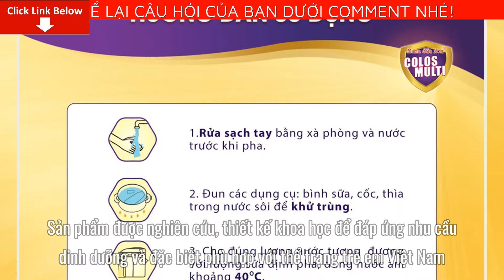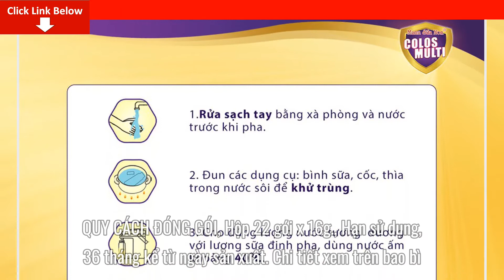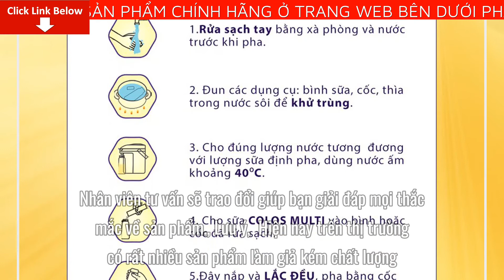Review Sữa bột Colosmulti IQ hộp 350g Giá Bao Nhiêu Tiền? Mua Ở Đâu? Có tốt không?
Bài viết ngày hôm nay mình sẽ Review Sữa bột Colosmulti IQ hộp 350g Giá Bao Nhiêu Tiền? Mua Ở Đâu? Có tốt không? Nếu bạn quan tâm về sản phẩm vui lòng để lại số điện thoại dưới phần bình luận video này nhân viên tư vấn bên phía nhãn hàng sẽ liên hệ lại tư vấn cho bạn miễn phí
Colosmulti Grow IQ là sản phẩm cao cấp chuyên biệt giúp trẻ phát triển chiều cao và trí thông minh.
Sản phẩm được nghiên cứu, thiết kế khoa học để đáp ứng nhu cầu dinh dưỡng và đặc biệt phù hợp với thể trạng trẻ em Việt Nam.

LỢI ÍCH CỦA COLOSMULTI GROW IQ
- Phát triển trí thông minh và tăng cường nhận thức ở trẻ.
- Cải thiện giúp bé chắc khỏe khung xương, phát triển chiều cao.
- Giảm quấy khóc đêm, giúp trẻ ngủ ngon, sâu giấc.

HỆ DƯỠNG CHẤT
Hệ dưỡng chất độc đáo Colosmulti Grow IQ gồm MK7, DHA, Canxi, Lactoferrin, Vitamin, Lysine, Taurine và các khoáng chất - dưỡng chất thiết yếu cho sự phát triển của trẻ:
- Palatinoise và DHA giúp trẻ phát triển trí não, tăng cường nhận thức.
- MK7, Canxi sữa, và Canxi nano vitamin D hiệp đồng giúp trẻ phát triển chiều cao tối ưu, cho khung xương chắc khỏe.
- Bổ sung nhiều Vitamin khoáng chất và Lactium giúp trẻ tăng cường tiêu hóa, tạo giấc ngủ giúp phát triển thể lực.

Mở gói và hòa với 80ml nước ấm 38-40 độ, khuấy đều.
Sau khi pha nên cho bé dùng luôn trong vòng 1 giờ. Gói đã mở nên sử dụng trong vòng 24 giờ.

Hộp 22 gói x 16g.
Hạn sử dụng: 36 tháng kể từ ngày sản xuất. Chi tiết xem trên bao bì.

LƯU Ý
- Không dùng cho trẻ bị bệnh Galactosemia.
- Tham khảo bác sĩ/chuyên viên dinh dưỡng về nhu cầu dinh dưỡng cụ thể của con bạn.
- Không dùng nuôi ăn qua đường tĩnh mạch.